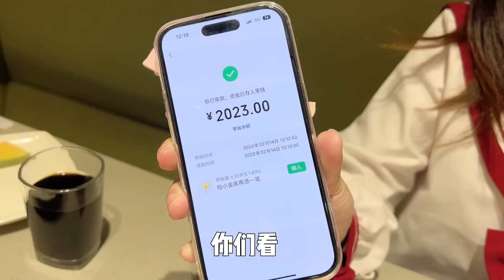室友们的大餐全靠意外收获，哈哈哈【林呱呱爱喝奶茶】